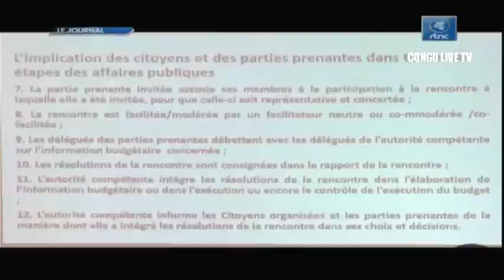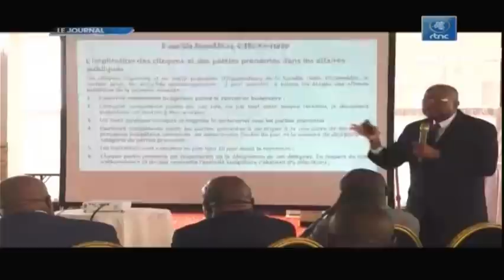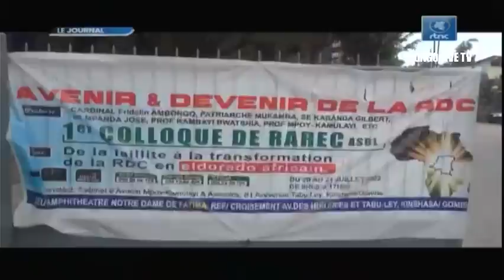🔴RDC: ENFIN L'HEURE A SONNE LE Pdt FATSHI MET COMPLÈTEMENT FIN A L'AGRESSION DE LA RDC PAR LE RWANDA